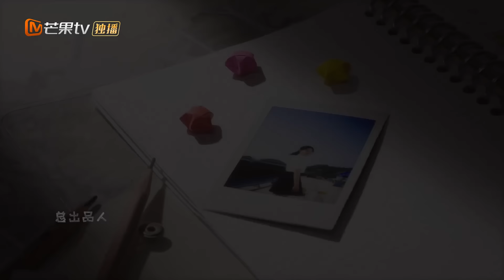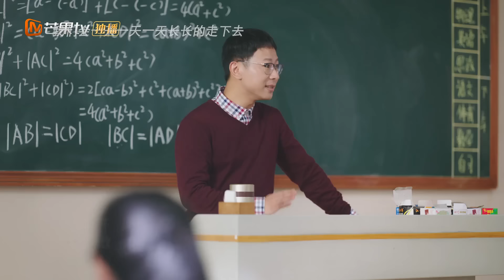[PT-BR]Nosso Segredo | Episódio 19 Completo (Our Secret) | MangoTV Portugues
📌Sinopse:Do ensino médio à faculdade, o amor jovem de Ding Xian e Zhou Si Yue dura a vida toda. O deus superior e indisciplinado do campus, Zhou Si Yue, é um gênio. Ele é companheiro de assento da teimosa e adorável ""garota Cinderela"" Ding Xian. Embora no início não se suportassem, eles passaram a apreciar os pontos fortes um do outro em suas interações cotidianas, tornando-se assim companheiros para toda a vida em sua jornada pela juventude.
📌 Elenco:Wei Zheming,Xu Ruoxuan